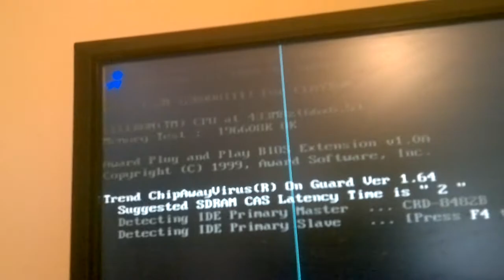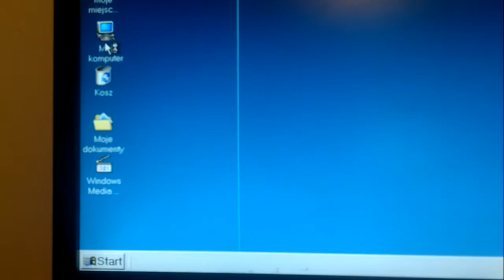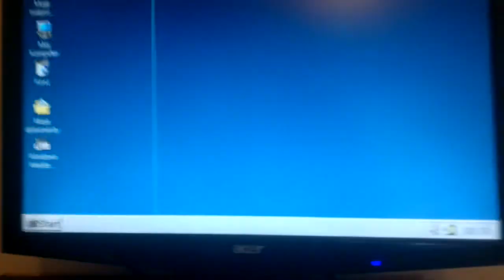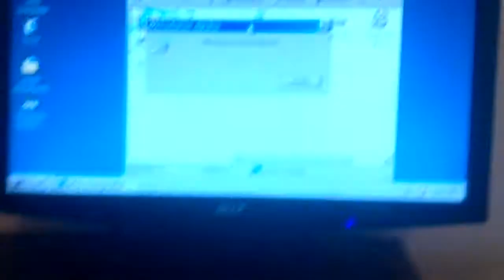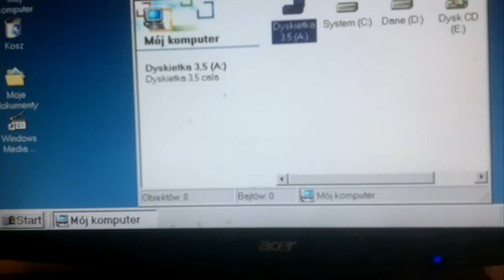Komputer PC za 20 zł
Witam i zapraszam do oglądania.